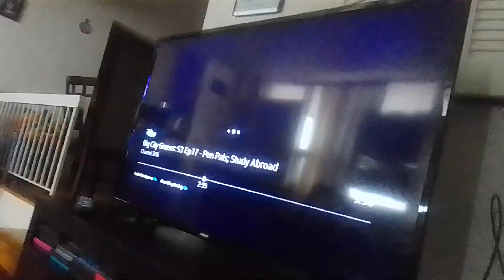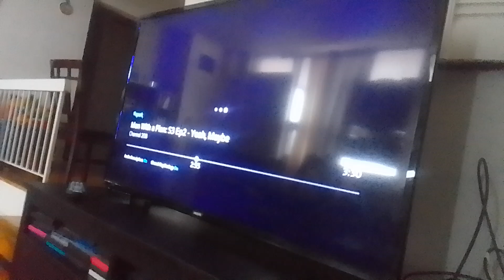virus star nose mole beast shows green steel & saint banana zalbon stars in king of past supernoobs